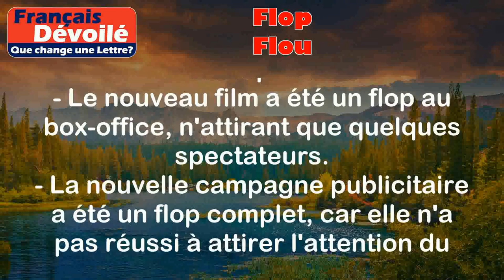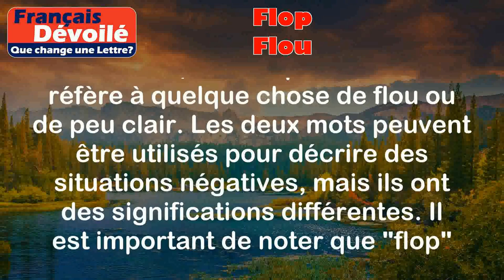Flop et Flou (Une Lettre)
Flop:
Le mot "flop" est utilisé pour décrire un échec ou un échec retentissant. Cela peut se référer à une situation ou à un événement qui n'a pas atteint les attentes ou qui a été un désastre.

Exemples:
- Le nouveau film a été un flop au box-office, n'attirant que quelques spectateurs.
- La nouvelle campagne publicitaire a été un flop complet, car elle n'a pas réussi à attirer l'attention du public.

Flou:
Le mot "flou" est utilisé pour décrire quelque chose qui n'est pas net, clair ou précis. Cela peut se référer à une image, une idée ou une situation qui manque de netteté ou de définition.

Exemples:
- La photo est floue car le photographe a bougé pendant la prise de vue.
- Les détails du projet sont encore flous, nous avons besoin de plus d'informations pour prendre une décision.

Différence:

La principale différence entre "flop" et "flou" réside dans leur signification et leur utilisation. "Flop" se réfère à un échec ou à un désastre, tandis que "flou" se réfère à quelque chose de flou ou de peu clair. Les deux mots peuvent être utilisés pour décrire des situations négatives, mais ils ont des significations différentes. Il est important de noter que "flop" est souvent utilisé dans le contexte des performances ou des résultats, tandis que "flou" est utilisé pour décrire des objets, des idées ou des situations qui manquent de netteté ou de précision.